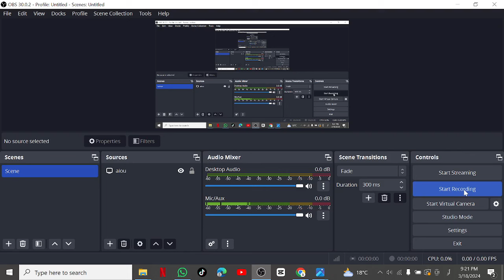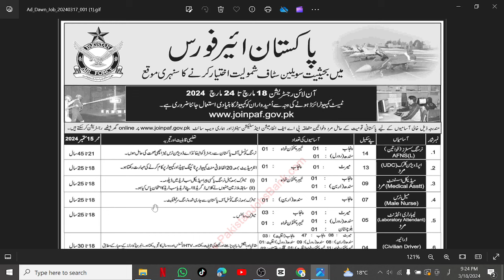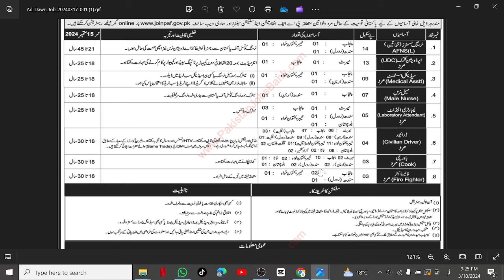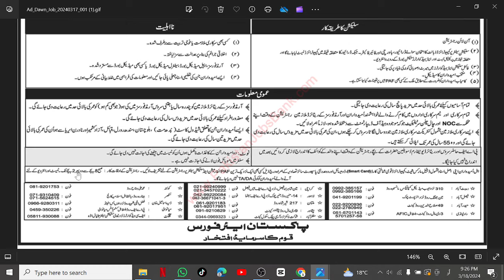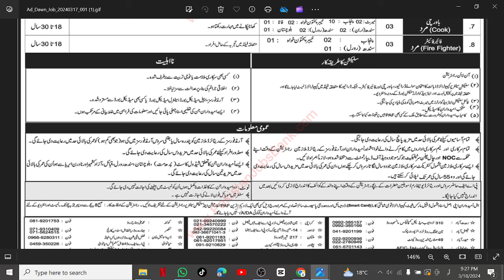Jobs in PAF March 2024 | Civilian Jobs in PAF | Driver Jobs | Cook Jobs | Nursing Jobs | UDC Jobs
1. Rawalpindi Accountant Jobs
2. Jobs for Females
3. Jobs for Women
4. Jobs for Girls
5. Jobs for Ladies
6. Real Estate Jobs for Girls
7. Sale Jobs for Girls
8. Rawalpindi Jobs for Girls
9. Islamabad Jobs for Girls
10. Fresh Graduate Jobs for Girls
11. Inter pass Jobs for Girls
12. Rawalpindi Office Boy Jobs
13. Rawalpindi House Servant Jobs
14. Rawalpindi Chowkidar Jobs
15. Rawalpindi Lady Secretary Jobs
16. Rawalpindi Site Supervisor Jobs
17. Rawalpindi Machine Operator Jobs
18. Rawalpindi Computer Operator
19. Rawalpindi Bike Rider Jobs
20. Rawalpindi Civil Contractor Jobs
21. Rawalpindi Foreman Jobs
22. Rawalpindi Cashier Jobs
23. Rawalpindi Office Assistant Jobs
24. Rawalpindi Graphics Designer Jobs
25. Rawalpindi Sale Girls Jobs
26. Rawalpindi Technical Assistant Jobs
27. Rawalpindi Sales Executive Jobs
28. Rawalpindi Physics Teacher Jobs
29. Rawalpindi Maths Teachers Jobs
30. Rawalpindi Chemistry Teachers Jobs
31. Rawalpindi Biology Teachers Jobs
32. Rawalpindi Urdu Teachers Jobs
33. Rawalpindi English Teacher Jobs
34. Rawalpindi Pak Studies Teacher Jobs
35. Rawalpindi Computer Teacher Jobs
36. Rawalpindi Receptionist Jobs
37. Rawalpindi Engineer Jobs
38. Rawalpindi Order Taker Jobs
39. Rawalpindi Social Media Jobs
40. Rawalpindi Admin Jobs
41. Rawalpindi Accounts Jobs
42. Rawalpindi Call Centers Jobs
43. Rawalpindi Real Estate Jobs
44. Rawalpindi Security Guard Jobs
45. Rawalpindi Manager Jobs
46. Rawalpindi Office Boy Jobs
47. Rawalpindi Technical Jobs
48. Rawalpindi Electrician Jobs
49. Rawalpindi Plumber Jobs
50. Rawalpindi Tailor Jobs
51. Rawalpindi Office Assistant Jobs
52. Rawalpindi Delivery Job Jobs
53. Rawalpindi Quality Supervisor Jobs
54. Rawalpindi Jobs 2024
55. Rawalpindi July 2024 Jobs
56. Rawalpindi Jobs Today
57. Rawalpindi Private Jobs
58. Rawalpindi ma job
59. Rawalpindi Call center Job
60. Rawalpindi School Job
61. Rawalpindi Driver jobs
62. Rawalpindi Cook Jobs
63. Rawalpindi  aya jobs
64. Rawalpindi Teachers Jobs
65. Rawalpindi Accountant Jobs
66. Rawalpindi Sales Jobs
67. Rawalpindi Marketing Jobs
68. Rawalpindi Medical Jobs
69. Rawalpindi Doctors Jobs
70. Rawalpindi Computer Jobs
71. Rawalpindi Clerk Jobs
72. Rawalpindi Computer Operator Jobs
73. Rawalpindi Security Guard Jobs
74. slamabad Accountant Jobs
75. Islamabad Office Boy Jobs
76. Islamabad House Servant Jobs
77. Islamabad Chowkidar Jobs
78. Islamabad Lady Secretary Jobs
79. Islamabad Site Supervisor Jobs
80. Islamabad Machine Operator Jobs
81. Islamabad Computer Operator
82. Islamabad Bike Rider Jobs
83. Islamabad Civil Contractor Jobs
84. Islamabad Foreman Jobs
85. Islamabad Cashier Jobs
86. Islamabad Office Assistant Jobs
87. Islamabad Graphics Designer Jobs
88. Islamabad Sale Girls Jobs
89. Islamabad Technical Assistant Jobs
90. Islamabad Sales Executive Jobs
91. Islamabad Physics Teacher Jobs
92. Islamabad Maths Teachers Jobs
93. Islamabad Chemistry Teachers Jobs
94. Islamabad Biology Teachers Jobs
95. Islamabad Urdu Teachers Jobs
96. Islamabad English Teacher Jobs
97. Islamabad Pak Studies Teacher Jobs
98. Islamabad Computer Teacher Jobs
99. Islamabad Receptionist Jobs
100. Islamabad Engineer Jobs
101. Islamabad Order Taker Jobs
102. Islamabad Social Media Jobs
103. Islamabad Admin Jobs
104. Islamabad Accounts Jobs
105. Islamabad Call Centers Jobs
106. Islamabad Real Estate Jobs
107. Islamabad Security Guard Jobs
108. Islamabad Manager Jobs
109. Islamabad Office Boy Jobs
110. Islamabad Technical Jobs
111. Islamabad Electrician Jobs
112. Islamabad Plumber Jobs
113. Islamabad Tailor Jobs
114. Islamabad Office Assistant Jobs
115. Islamabad Delivery Job Jobs
116. Islamabad Quality Supervisor Jobs
117. Islamabad Jobs 2024
118. Islamabad August 2024 Jobs
119. Islamabad Jobs Today
120. Islamabad Private Jobs
121. Islamabad ma job
122. Islamabad Call center Job
123. Islamabad School Job
124. Islamabad Driver jobs
125. Islamabad Cook Jobs
126. Islamabad  aya jobs
127. Islamabad Teachers Jobs
128. Islamabad Accountant Jobs
129. Islamabad Sales Jobs
130. Islamabad Marketing Jobs
131. Islamabad Medical Jobs
132. Islamabad Doctors Jobs
133. Islamabad Computer Jobs
134. Islamabad Clerk Jobs
135. Islamabad Computer Operator Jobs
136. Islamabad Security Guard Jobs
137. Punjab Jobs 2024
138. Punjab Job vacancy 2024
139. Punjab Jobs
140. Punjab Jobs news today
141. Punjab Jobs news update
142. Punjab Jobs news update 2024
143. Punjab Job Center
144. Punjab Jobs 2024
145. Punjab Job Portal